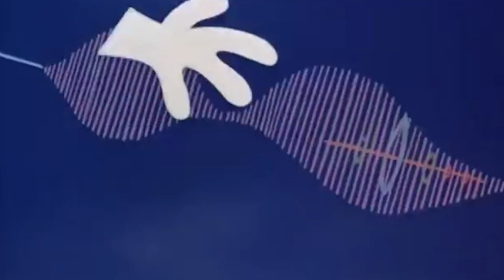Training VLOG 28: The Science of YOUR Metabolism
Institute of Medicine, Food and Nutrition Board. Dietary Reference Intakes for Energy, Carbohydrate, Fiber, Fat, Fatty Acids, Cholesterol, Protein, and Amino Acids. Washington, DC. National Academies Press. 2005 pp. 119–21.

Ravussin E, Bogardus C. A brief overview of human energy metabolism and its relationship to essential obesity. Am J Clin Nutr. 1992; 55:S242S–45.

Food and Nutrition Board. Dietary Reference Intakes for Energy, Carbohydrates, Fiber, Fat, Protein, and Amino Acids. Washington, DC: National Academy Press. 2002.

Horton ES. Introduction: an overview of the assessment and regulation of energy balance in humans. Am J Clin Nutr. 1983; 38:972–77. 58. Jequier E, Acheson K, Schutz Y. Assessment of energy expenditure and fuel utilization in man. Ann Rev Nutr. 1987; 7:187–208.

Galgani, J. E., Castro-Sepulveda, M., Pérez-Luco, C., & Fernández-Verdejo, R. (2018). Validity of predictive equations for resting metabolic rate in healthy humans. Clinical Science, 132(16), 1741–1751. doi:10.1042/cs20180317

Gropper, Sareen S.; Smith, Jack L.. Advanced Nutrition and Human Metabolism (Page 299). Cengage Textbook.

Buchholz, A. C., Rafii, M., & Pencharz, P. B. (2001). Is resting metabolic rate different between men and women? British Journal of Nutrition, 86(06), 641. doi:10.1079/bjn2001471.

Horton, T. J., Drougas, H., Brachey, A., Reed, G. W., Peters, J. C., & Hill, J. O. (1995). Fat and carbohydrate overfeeding in humans: different effects on energy storage. The American Journal of Clinical Nutrition, 62(1), 19–29. doi:10.1093/ajcn/62.1.19

Fabbri, Elisa et al. “Energy Metabolism and the Burden of Multimorbidity in Older Adults: Results From the Baltimore Longitudinal Study of Aging” journals of gerontology. Series A, Biological sciences and medical sciences vol. 70,11 (2014): 1297-303.

Knuth ND, Johannsen DL, Tamboli RA, Marks-Shulman PA, Huizenga R, Chen KY, Abumrad NN, Ravussin E, Hall KD. Metabolic adaptation following massive weight loss is related to the degree of energy imbalance and changes in circulating leptin. Obesity (Silver Spring) 2014;22:2563–2569.

De Cleva, R., Mota, F. C., Gadducci, A. V., Cardia, L., D’Andréa Greve, J. M., & Santo, M. A. (2018). Resting metabolic rate and weight loss after bariatric surgery. Surgery for Obesity and Related Diseases, 14(6), 803–807. doi:10.1016/j.soard.2018.02.026.

Bouchard C, Pérusse L, Dériaz O, et al. Genetic influences on energy expenditure in humans. Crit Rev Food Sci Nutr 1993;33:345–50.

Westerterp-Plantenga, M. S., Nieuwenhuizen, A., Tome, D., Soenen, S., & Westerterp, K. R. (2009). Dietary protein, weight loss, and weight maintenance. Annual Review of Nutrition, 29, 21–41

Ravussin E., Lillioja S., Anderson T.E., Christin L., Bogardus C. Determinants of 24-hour energy expenditure in man. Methods and results using a respiratory chamber. J. Clin. Investig. 1986;78:1568–1578. doi: 10.1172/JCI112749.

Stookey Jodi. Negative, Null and Beneficial Effects of Drinking Water on Energy Intake, Energy Expenditure, Fat Oxidation and Weight Change in Randomized Trials: A Qualitative Review. Nutrients. 2016;8(1):19. Published 2016 Jan 2. doi:10.3390/nu8010019

LaForgia J., Withers R. T., Gore C. J. (2006). Effects of exercise intensity and duration on the excess post-exercise oxygen consumption. J. Sports Sci. 24 1247–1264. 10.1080/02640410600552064

For more of our stuff:

Podcasts: goo.gl/X4H4z8